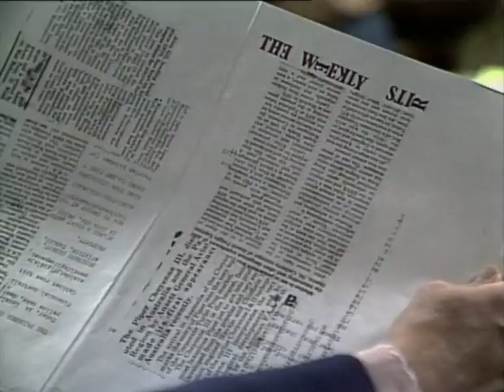Prisoner Cell Block H highlights: Dr. Kate Peterson's descent into madness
Unhinged is as unhinged does. Some of her funniest lines are from this episode (272, aka season 4, episode 26).